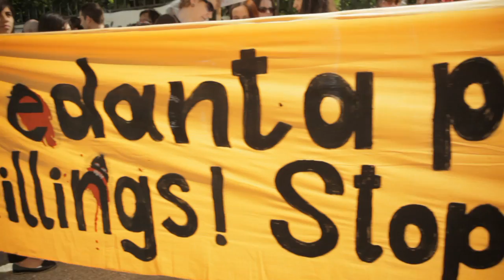Foil Vedanta AGM 2012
More than 100 protesters from Foil Vedanta and other organisations crowded the entrance to Vedanta Resources' London AGM and poured red paint on the steps yesterday in an attempt to disrupt the meeting. In Goa and Odisha in India where Vedanta operates, parallel demonstrations involving thousands of people affected by the company's activities took place on Monday and Tuesday. Inside the AGM the meeting was once again dominated by dissident shareholders who pointed out Vedanta's racism, major environmental and social violations and poor governance.